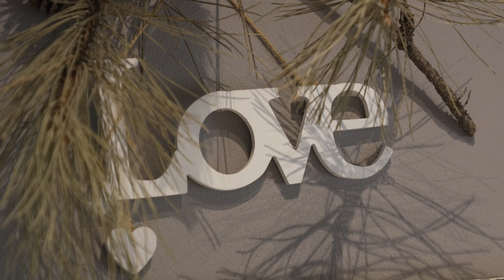Same day edit with Dan & Elena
Dan si Elena sunt exact mirii nostri care ne plac cel mai mult! Au avut o nunta extraordinara din toate punctele de vedere!